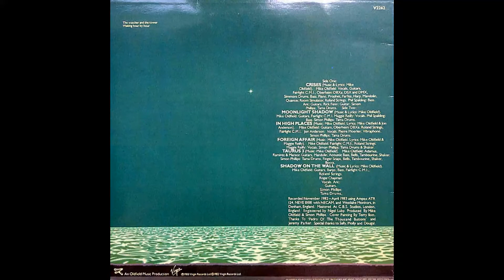Mike Oldfield – Foreign Affair [Vinile Italiano LP, 1983]